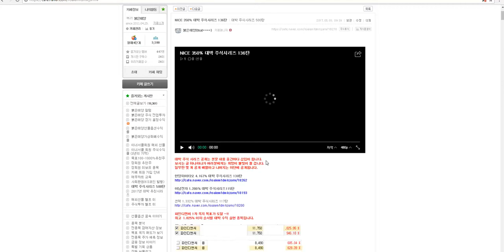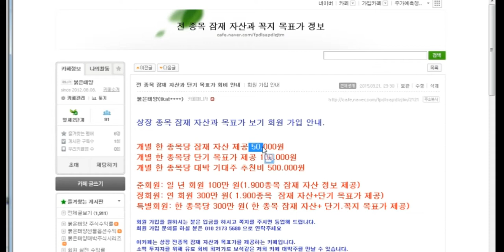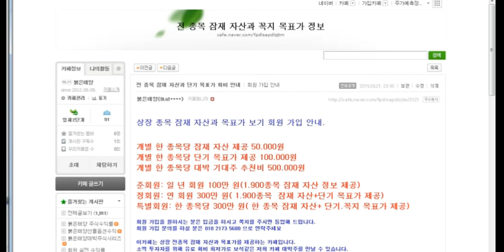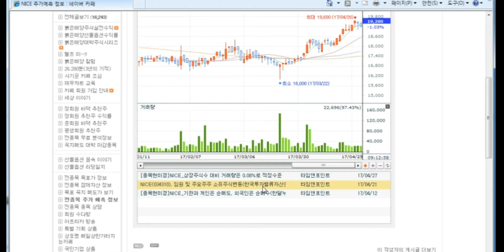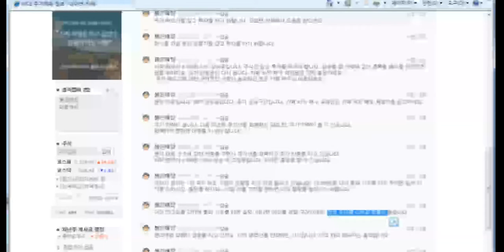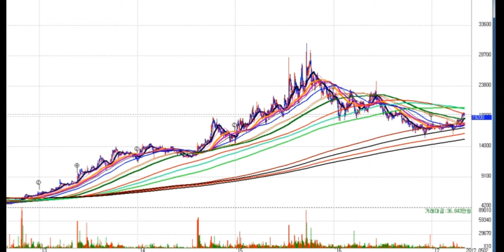NICE 350% 대박 주식시리즈 136탄